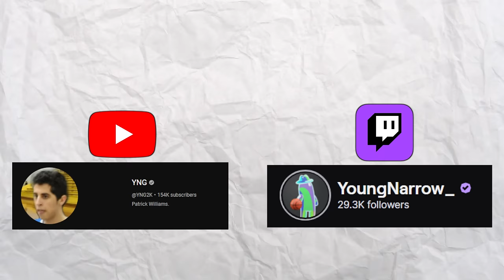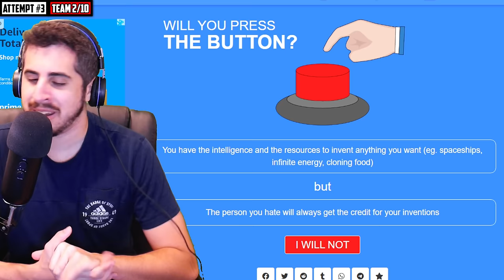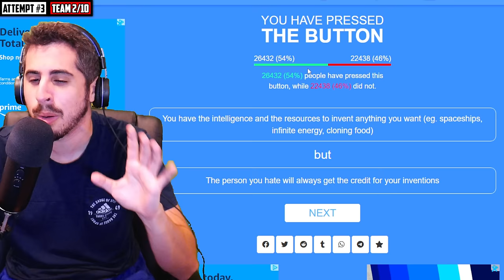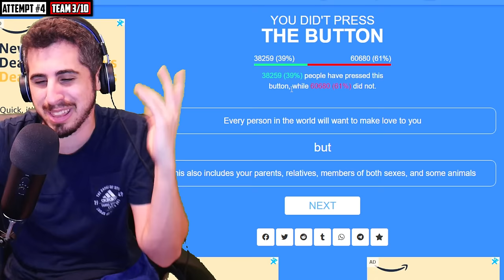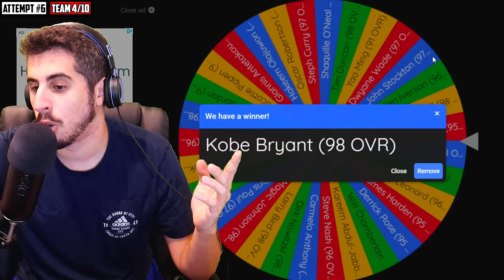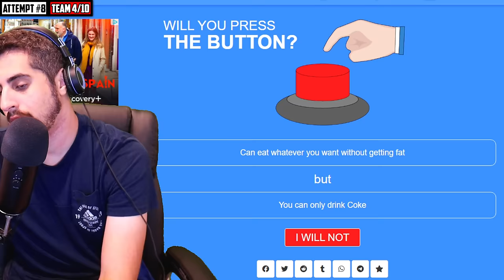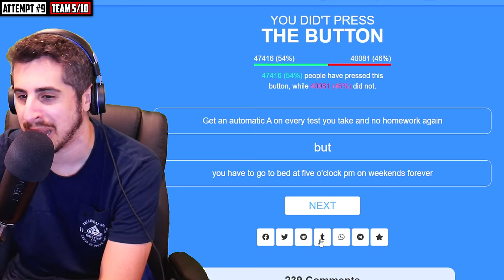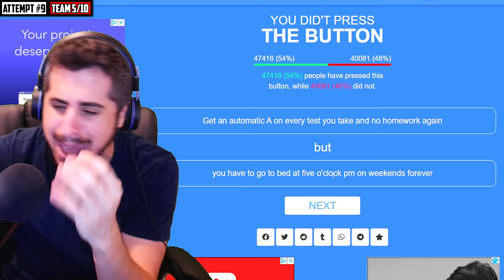Press This Button = Win The Player!